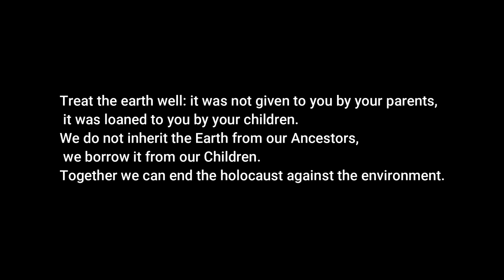The silent enemy|by-Yomesh Devgan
A documentary in MTW style.
Water - A tasteless, odorless and colorless liquid, which makes 70% of human body and is essential for all the life forms present on this blue planet.
about 71% of earth's surface is covered with water, and 96.5% of all earth's water is in oceans which we can not use.
we only have "1% fresh water" and we are destroying that also..